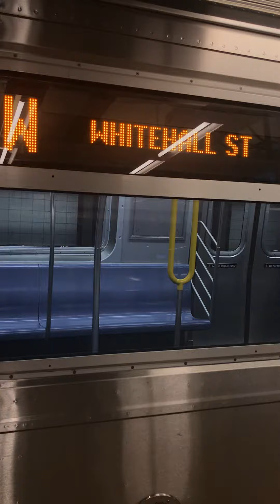Whitehall St bound R160B Siemens W at 57 St/7 Av (9063-9072)